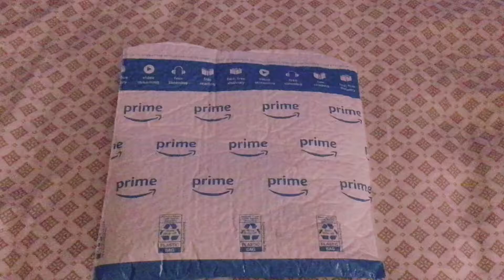Opening my new fidget *PACK* And rating the fidgets inside! -not trying to brag!